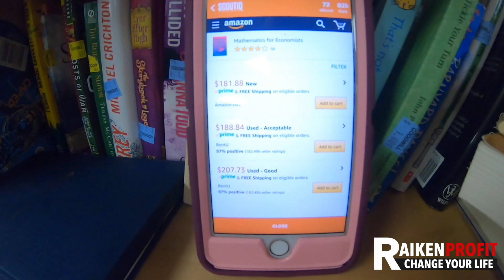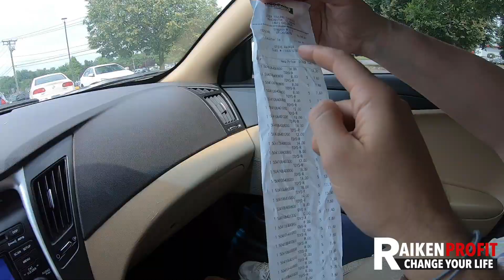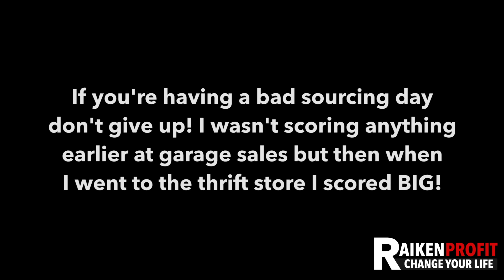I Spent $300 at GOODWILL and Made $3,000 Profit! ( INSANE LIVE FOOTAGE 🔴)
In this video I share with you live footage from a Goodwill thrift store where I spent $300 and made $3,000 profit buying one of the largest lego lots of my life. This has got to be a once in a life-time opportunity and hopefully this video inspires you all to go out there hunting for deals at thrift stores!

This was an amazing thrift store haul!

Follow behind the scenes in real time on IG: @raikenprofit

Ready To Start Making Money Online? 🙌💸

FREE Training: Discover How to Build a Passive Income Business Dropshipping on eBay From Home

FREE 100 Amazing Items to Resell on eBay & Amazon

FREE My Favorite Reselling Tools & Supplies I Use In My Business

How to Build a Book Business Selling on Amazon

Best Courses & Training For You 💰🤑

The Best Items to Sell on eBay for HUGE Profits